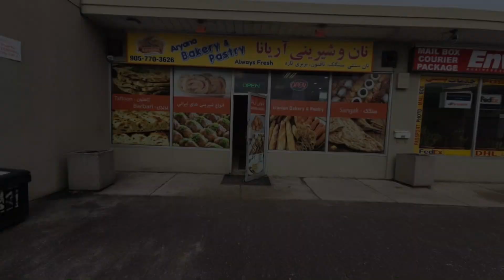Ariana Bakery & Pastry